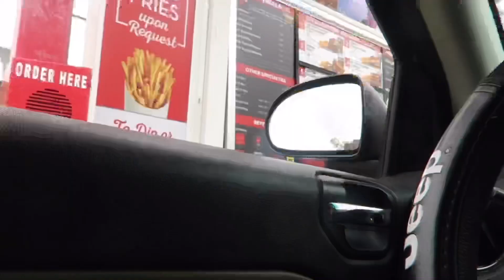PEANUT BUTTER BOY - Vlog #3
Intro: sum 41 - Noots )